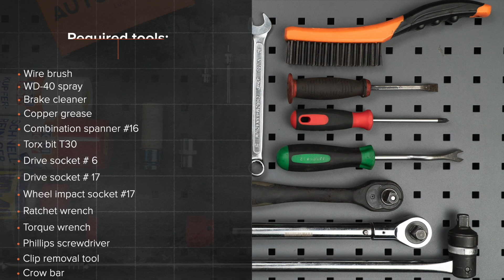Como substituir amortyzatory traseiros no BMW 330i 3 (E92) [TUTORIAL AUTODOC]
Como substituir amortyzatory traseiros no BMW 330i 3 (E92) 3.0 Coupe 01.2005–12.2013 [TUTORIAL AUTODOC]

Amortecedor nos automóveis BMW 1 Hatchback (E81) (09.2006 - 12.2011) / BMW 1 Coupe (E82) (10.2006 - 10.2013) / BMW 3 Touring (E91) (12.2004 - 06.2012) / BMW 3 Saloon (E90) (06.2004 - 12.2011) / BMW 3 Convertible (E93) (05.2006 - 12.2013) deve ser substituído, como regra, de acordo com o seu e o mesmo procedimento. No entanto, podem existir pequenas diferenças devido a características específicas do design do veículo.

🔝 Principais marcas que produzem a amortyzatory: RIDEX; STARK; MONROE; KAMOKA; SACHS.

Todos os vídeos e tutoriais em PDF sobre como substituir peças de reposição num BMW 330i 3: descarregue e veja em AUTODOC CLUB

🛠️ As ferramentas de que precisa para substituir amortyzatory:
- escova de arame
- spray WD-40
- ponta de Torx T30
- chave dinamométrica
- chave phillips
- ferramenta de remoção do clipe
- pé-de-cabra